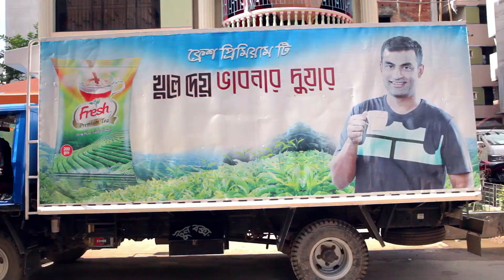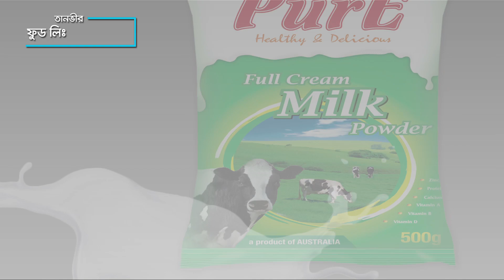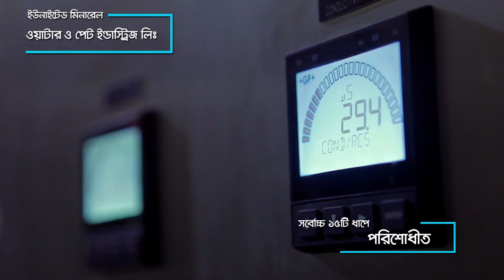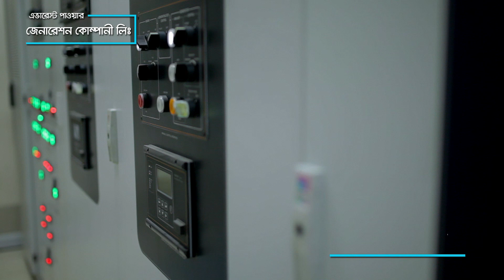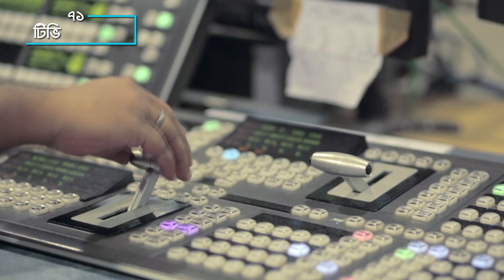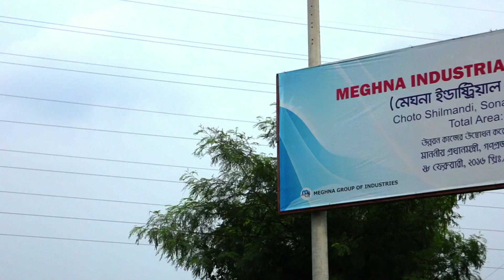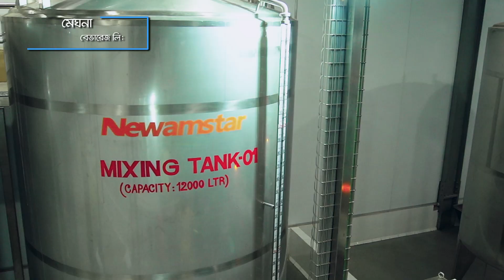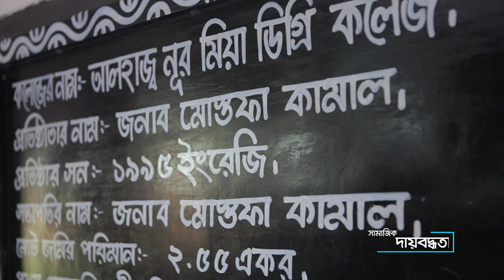Meghna Group AV Bangla || Director & Script Writer- Debashish Talukder || Voice- Rohit Sadhukhan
Meghna Group AV Bangla ||
Director & Script Writer- Debashish Talukder ||
Voice- Rohit Sadhukhan
Sharp Cut Production